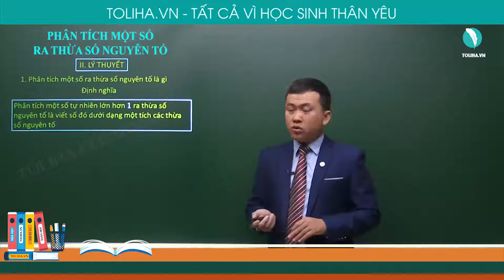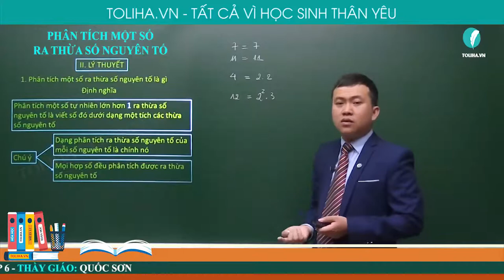Phân tích một số ra thừa số nguyên tố - Ôn tập và bổ túc số tự nhiên - Toán 6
Ví dụ 1: Phân tích các số sau ra thừa số nguyên tố
a) 16
b) 45
c) 36
d) 1200
PHÂN TÍCH MỘT SỐ RA THỪA SỐ NGUYÊN TỐ